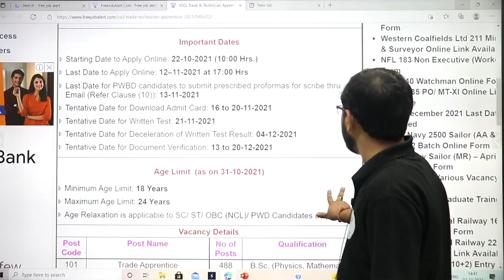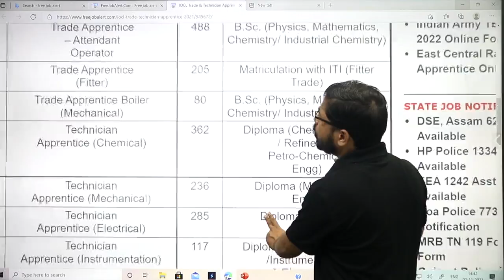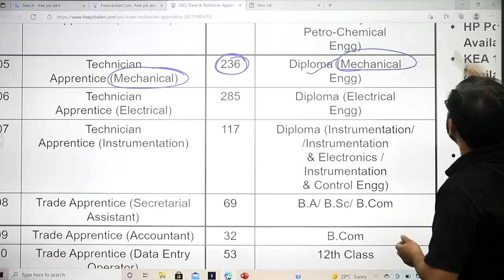IOCl Apprentice || Mechanical के लिए आयी बम्पर vacancy For Diploma